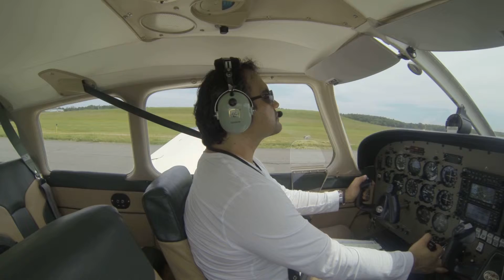Taxing for flight to Keene, NH June 6, 2013